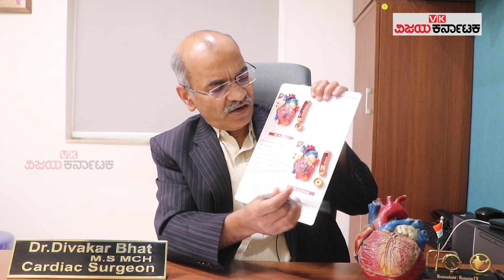Heart healthy diet : ನಿಮ್ಮ ಹೃದಯ ಆರೋಗ್ಯವಾಗಿರಲು ಈ ಆಹಾರಗಳಿಂದ ದೂರವಿರಿ | Vijay Karnataka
ಹೃದಯಾಘಾತ ಉಂಟಾಗಲು ನಮ್ಮ ಜೀವನಶೈಲಿ, ಆಹಾರಕ್ರಮ, ಮಾನಸಿಕ ಒತ್ತಡ ಇವೆಲ್ಲಾ ಕಾರಣವಾಗಿದೆ. ಹಾಗಾಗಿ ಹೃದಯಾಘಾತ ತಡೆಗಟ್ಟುವುದು ಹೇಗೆ? ಯಾವ ರೀತಿ ಡಯಟ್ ಫಾಲೋ ಮಾಡಬೇಕು ಎಂಬುದನ್ನು ಇಂದಿನ ವಿಡಿಯೋದಲ್ಲಿ ನೋಡೋಣ.